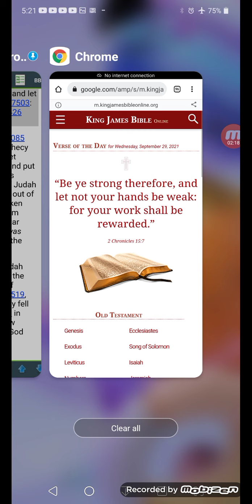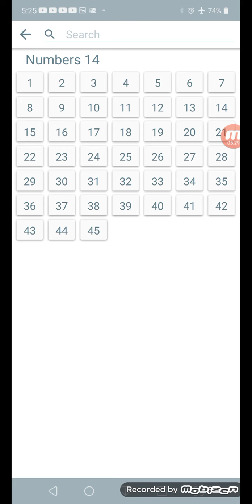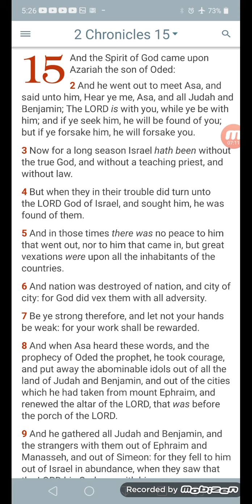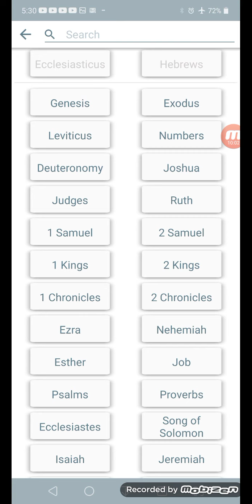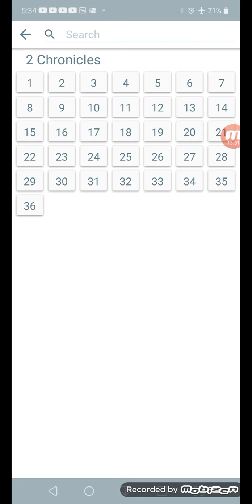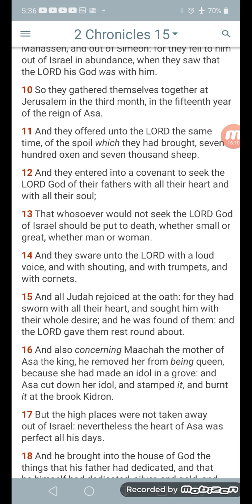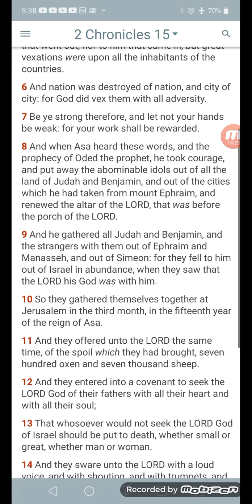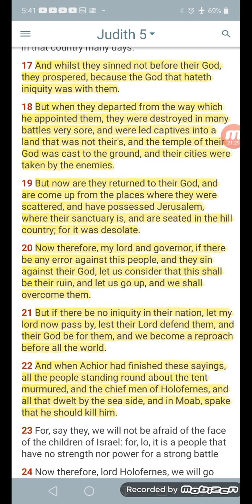"Let not your hands be weak: for your work shall be rewarded